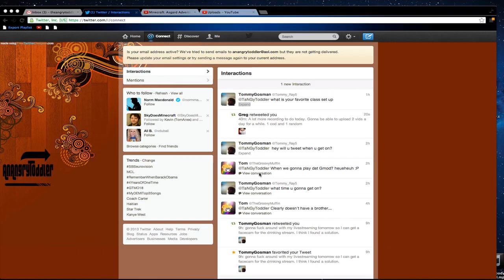Kog'Maw - A Kog In Their Plan! Full Gameplay/Commentary (League of Legends)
I hope you guys enjoy this League of Legends game. I will continue to upload my normal call of duty videos, but I'm sure there will be more League of Legends videos as well.